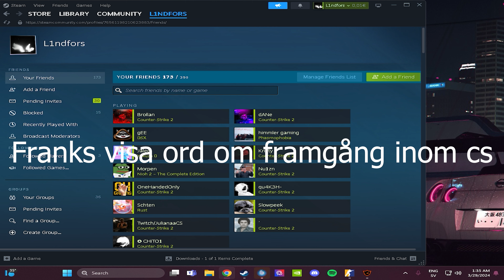faceit level 10 kickflip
song: Migos - Bad and Boujee "Cant touch This"

sens: 1.00
dpi: 800 dpi
mouse: Logitech g pro x superlight
keyboard: Steelseries Apex Pro TKL
mousepad: Glorious 3XL

EXTRATAGS

Musique